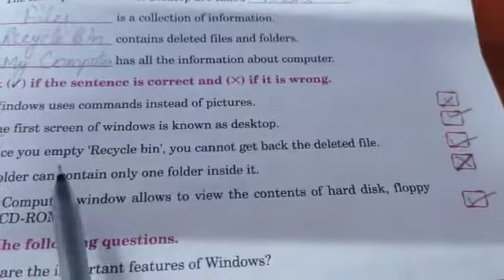Class 4 Computer Lesson 6 Part 3